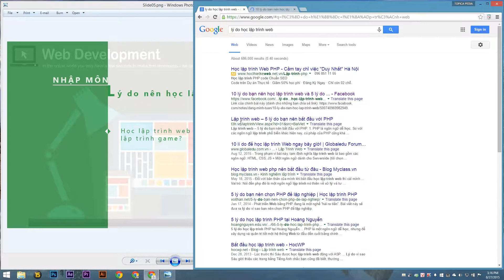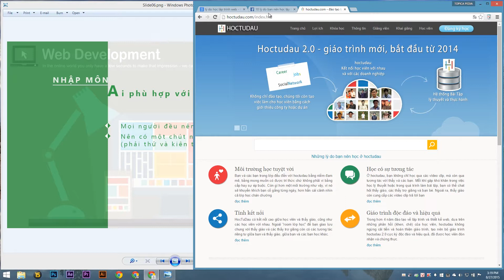Bài 2 Lý do học lập trình Web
Real Group - Real Success for Everyone